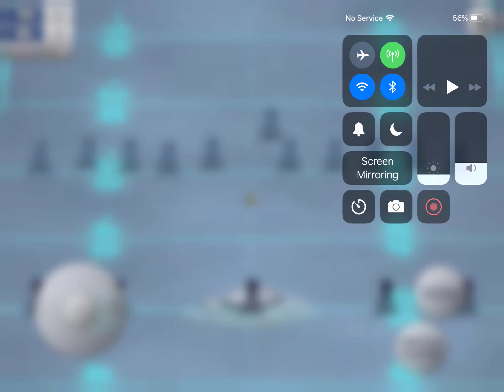kickreturn TD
very easy